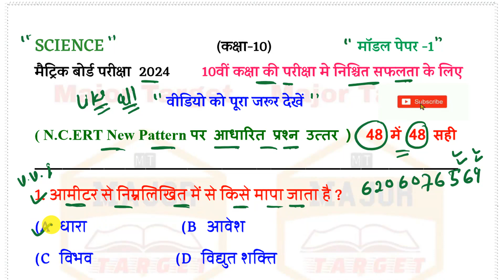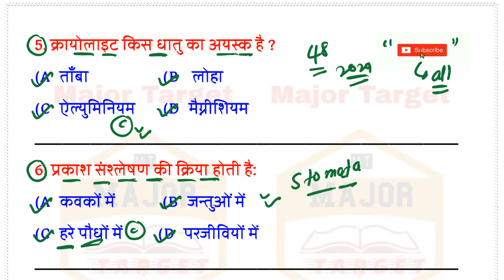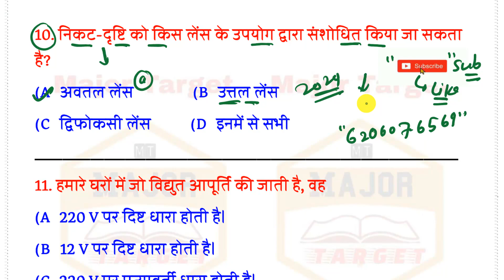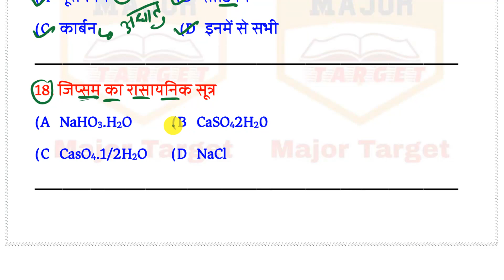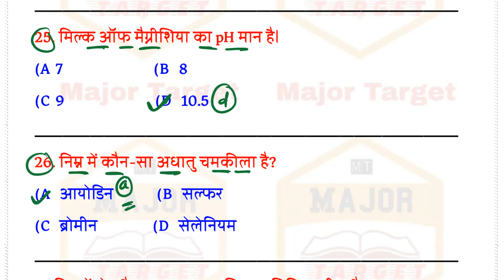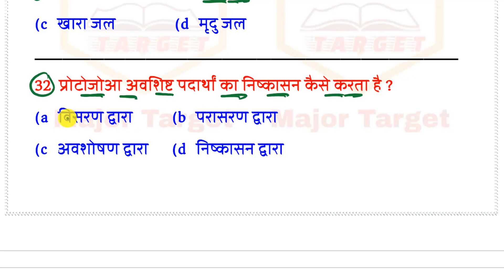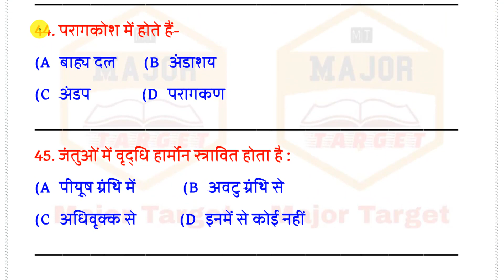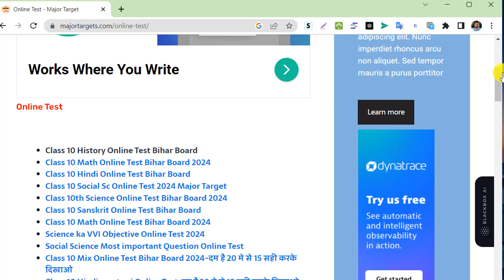Science Important Objective 2024 || Science vvi Objective 2024 || Science vvi Objective Question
Topic Coverd:-
bseb science ka objective class 10th
10th ka objective question
10 class ka objective question

science ka objective question answer
science ka objective question
12th class science ka objective bataiye